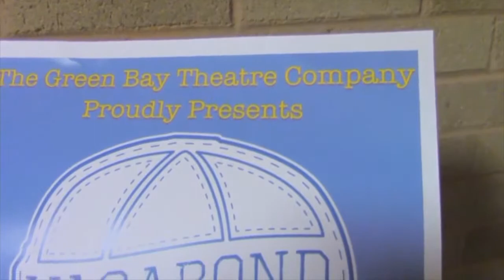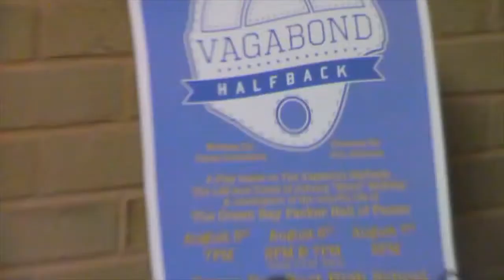Frankly Green Bay: Blake McLellan